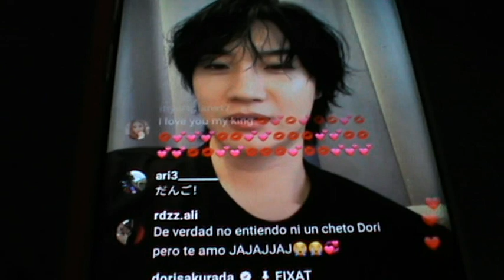Dori Sakurada - Live